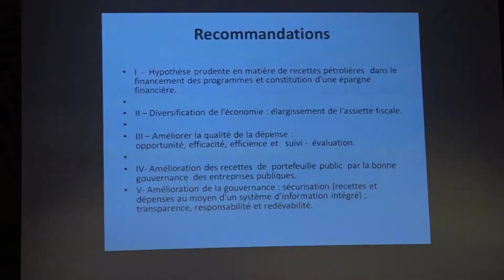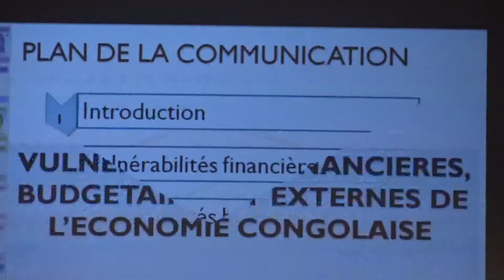REGIES FINANCIERES CONGOLAISES DES REFORMES PROFONDES EN PERSPECTIVE PASCAL GANGA N'DIAYE